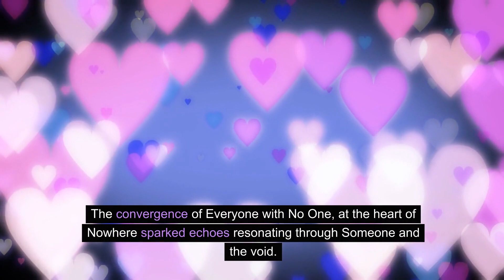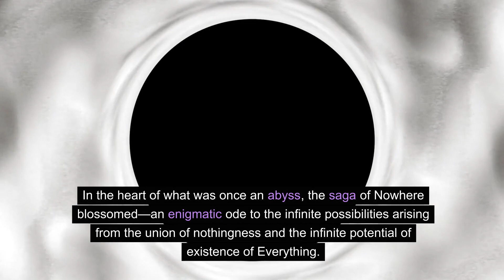Echoes of Existence: The Tale of Nowhere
"Strap in for 'Echoes of Existence: The Tale of Nowhere,' where we redefine the meaning of 'oddly entertaining.' It's a story set in a place where logic takes a backseat, and the unexpected is just another part of the scenery.

In this episode, we're not revealing who or what you'll meet (because where's the fun in spoilers?), but let’s just say Nowhere is full of surprises. From whimsical wonders to head-scratching happenings, this tale is your ticket to a place that's both nowhere and everywhere at once.

Get ready for a narrative that twists, turns, and occasionally hops on one leg. You’ll embark on a journey that might leave you questioning your own reality or just craving a sandwich. Either way, it's an experience you won't forget.

So hit play and dive into the delightful absurdity that is Nowhere. It's time to embrace the nonsense and enjoy the ride!"